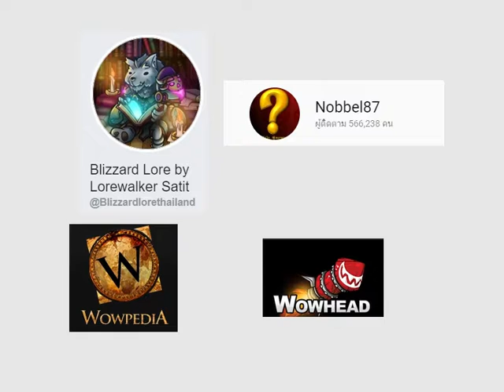Warcraft เล่าเรื่อง Ep 26 Seven Kingdoms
ถ่ายทำ: Audacity
ตัดต่อภาพ: Photoshop CS6
ตัดต่อเสียง: Audacity
ดนตรีประกอบ: Warcraft 3 Soundtrack - Human